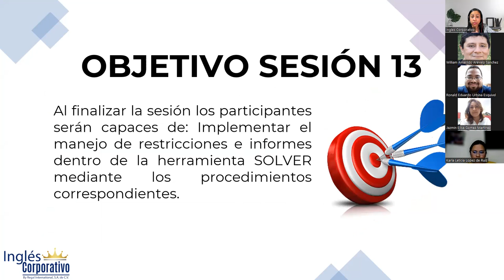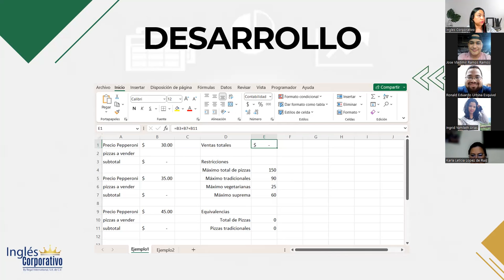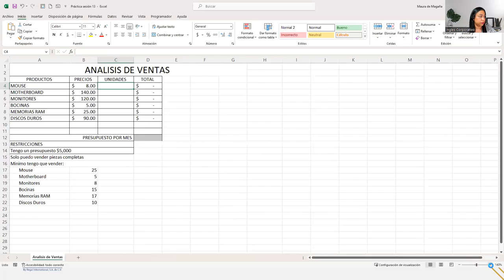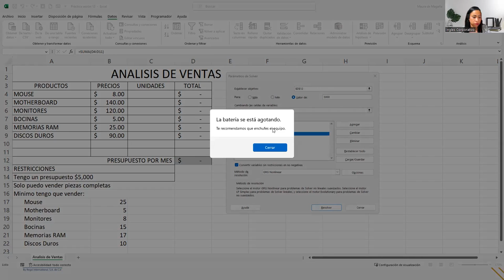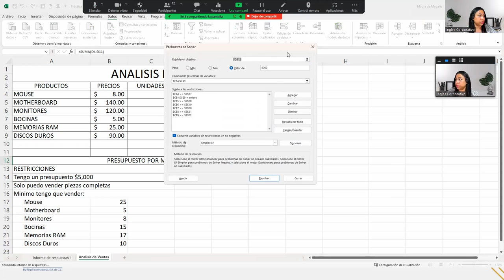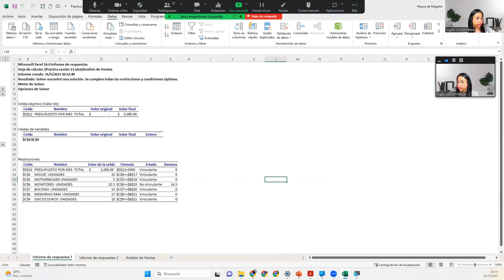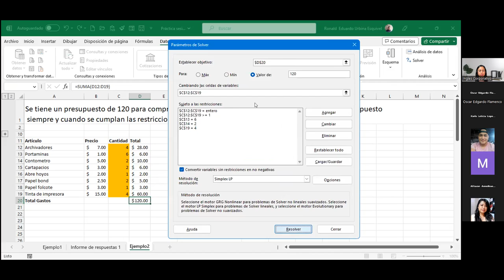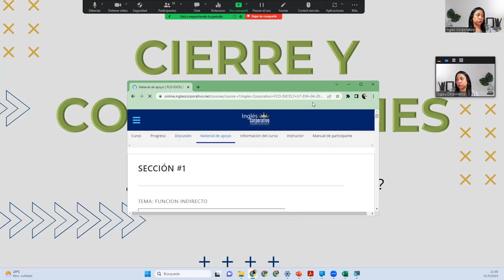Sesión13-31-05-2023-2296-05-23-29811-8017-0021/2023-DelCid-Restricciones e Informes de Solver